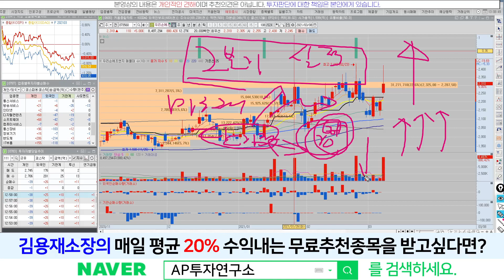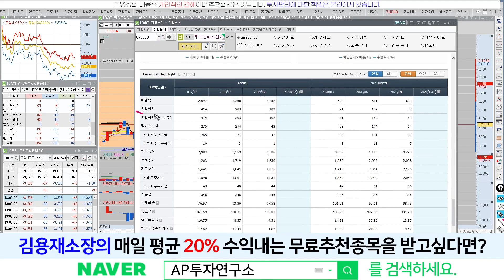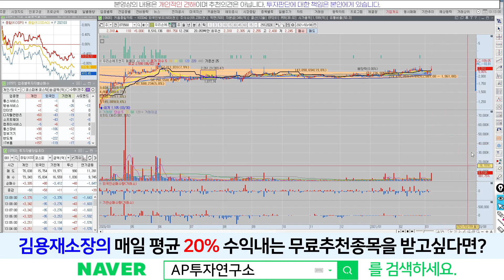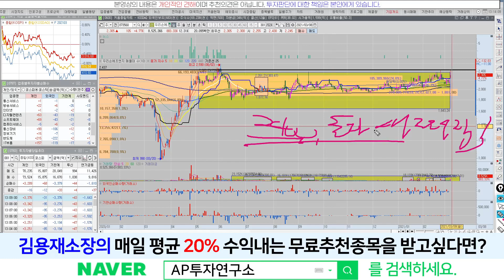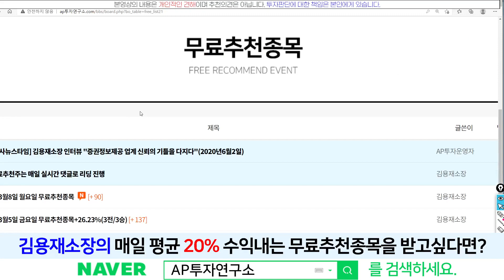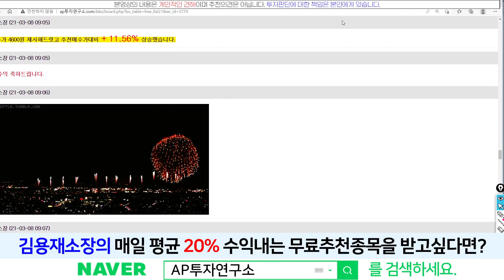우리손에프앤지(073560) - 피뢰침 캔들~! 운전 엄청 잘합니다~! 누가?